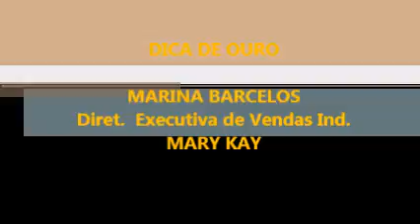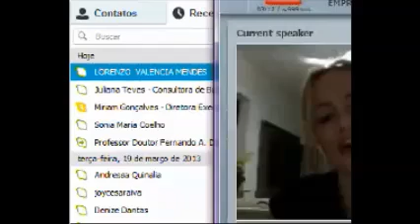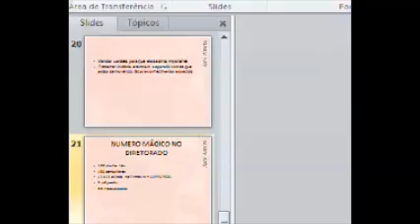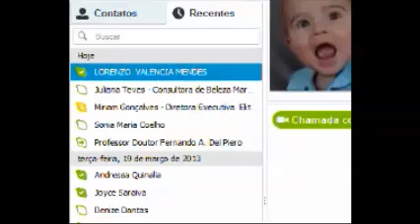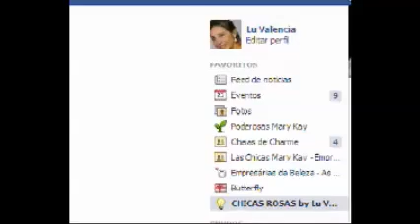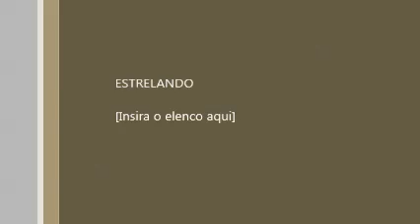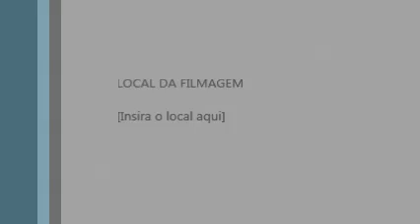DICA DE OURO by Dir. Marina Barcelos